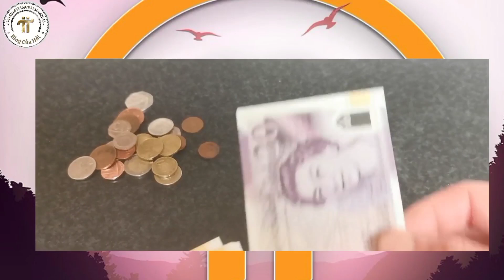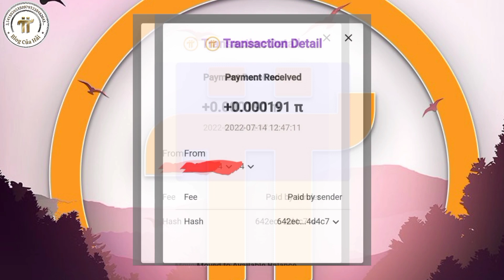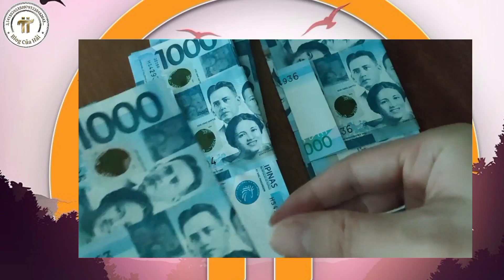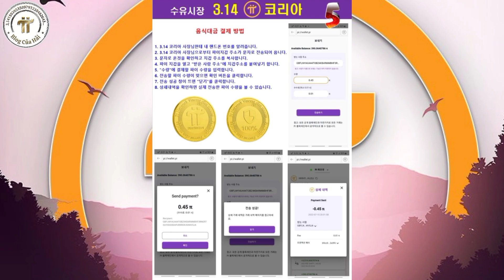Pi Network Có Mùi Tiền Lừa Đảo Bùng Nổ l Blog Của Hải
🏧 Mọi người có thể Donate ủng hộ tôi bằng Pi tại địa chỉ Ví Pi Wallet này : GC6HNP2DL5LRSTPIBFH6O5HHIG573XP4TMSJDFHRPHGBZK6ATQNGISEY